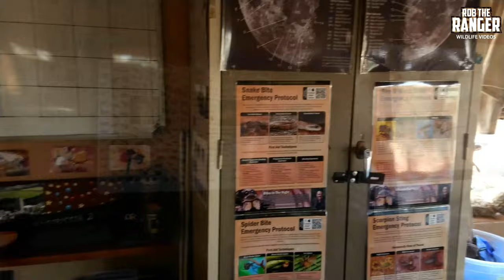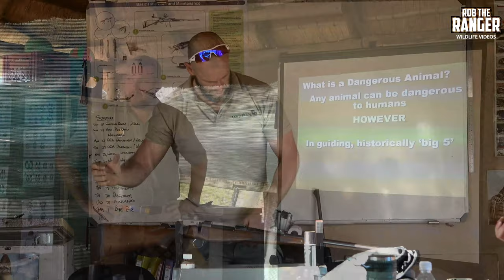HOW TO: Become A Wildlife Guide |@EcoTraining| FGASA Trails Guide Course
Ever wanted to know how to become a wildlife guide like myself? @EcoTraininginvited me to come and check out a couple of their courses and training facilities so I can show you exactly what happens when training to become a wildlife guide.
In this video I take a look at EcoTraining's Selati Camp in the Selati Game Reserve and the FGASA accredited Trails Guide course they offer there.
During the course there were some fabulous animal encounters on foot including Lion, Elephant, Rhino, Giraffe, and even a cheetah sighting!
The course focuses on learning to approach dangerous animals safely and effectively and also rifle handling and safety. The short Wilderness Trails Skills course also makes up part of the Trails Guide Course (Video

What EcoTraining's Website Says:
28-day Trails Guide course (FGASA-accredited), where the majority of your time will be spent conducting bush walks in big game country.
Your environmental knowledge, situational awareness and environmental appreciation will increase exponentially while on course, whether you are a career guide working towards a qualification or attending for self-satisfaction and learning.

The aim of this course is to develop and practice skills and gain knowledge to attain the FGASA Trails Guide Back-up qualification. At the same time develop and enhance skills and knowledge learnt on the FGASA Field Guide course.  Your environmental and situational awareness will increase exponentially.

It is also open to anyone who wants experience of, or opportunities for, walking in a wilderness area and improving personal skills. Skills gained on this course can be used anywhere. The course content is the same for everyone, regardless of existing qualifications.

However, if a FGASA Back-up Trails Guide qualification is what you are after, you will have to attain a full FGASA Field Guide qualification before coming on the course.

SUBJECTS:
Navigation and orientation
Tracks and tracking
Walking in dangerous game country
Situational awareness
Approaching dangerous game on foot
Dangerous game knowledge and behaviour
Animal behaviour
Birding and bird identification
Rifle handling for dangerous game
Weapon handling, safety and ballistics
Possible: two-day navigational hike and sleep-out

You will be based in camps in prime wildlife areas and partake in wilderness walks or game drives twice daily. You will be trained on two different game reserves, exposing you to a diversity of habitats and species. No other training provider can match the variety of training environments or frequency of practical activities that we offer.

We offer basic rifle handling training as part of the course and, depending how prepared you are, you could attain an Advanced Rifle Handling (ARH) qualification.

Filmed at EcoTraining's  Selati Camp, Selati Game Reserve, South Africa